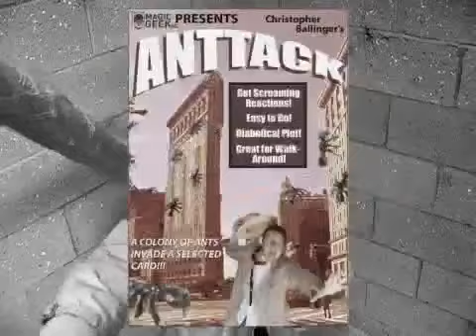Anttack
Con este truco  lograras que tu espectador no se imagine que le espera una sorpresa desagradable y terrorífica cuando de la nada aparezcan hormigas gigantes dispuestas a dar un gran susto.
Incluye instrucciones.